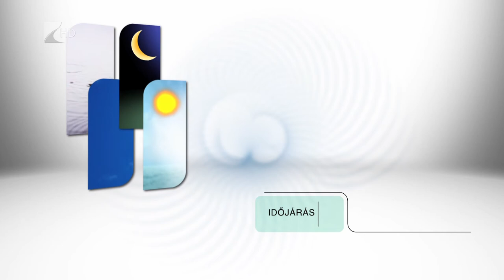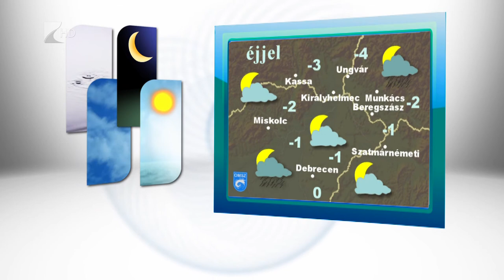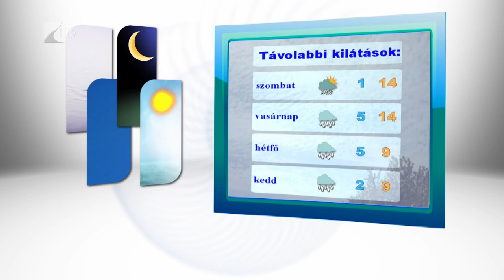Híradó 2017.03.02. - Kölcsey Tv